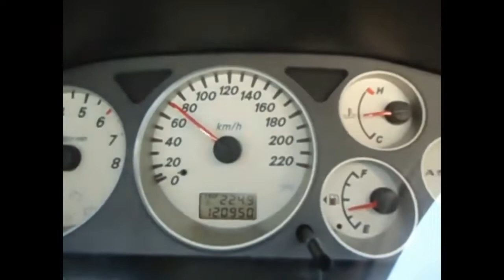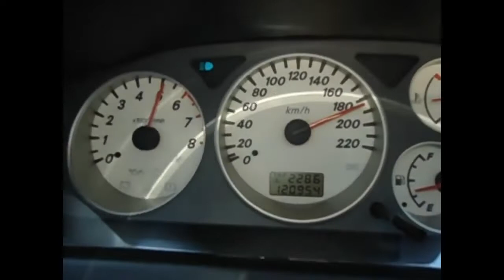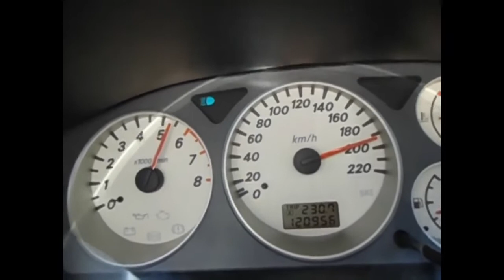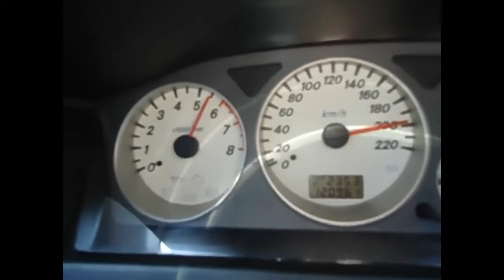205 kmh sulla Lancer 9, 98 cv Street Racers Non mio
205 kmh sulla Lancer 9, 98 cv Street Racers Non mio